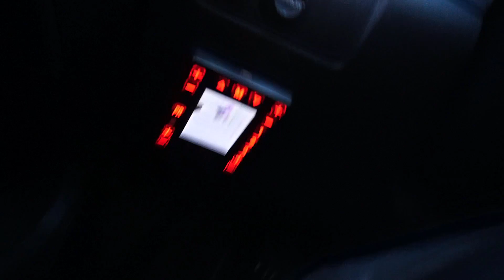MY ACURA TL IS BACK AND FIXED!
Got my Acura TL type S back! Brand new front A spec Bumper and sprayed side skirts.

Subscibe Here!
@ tlslifestyle1